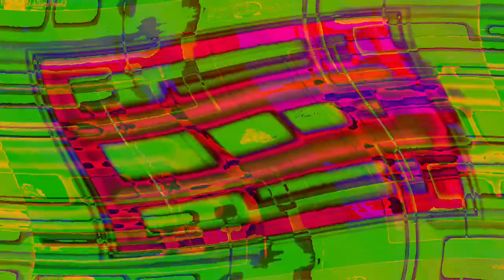[EPILEPSY WARNING] Movie 24 05 14 04h35m33s